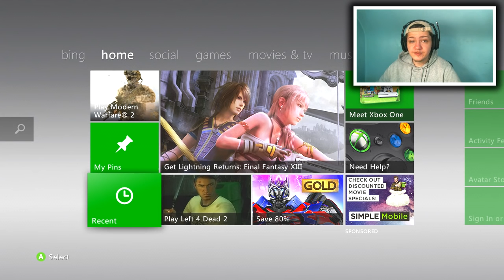FEETZ HIT A CALLED OUT SHOT! (BO2 SND Trickshotting)